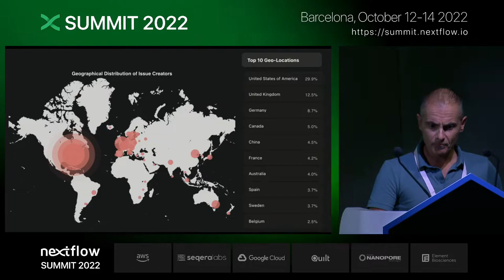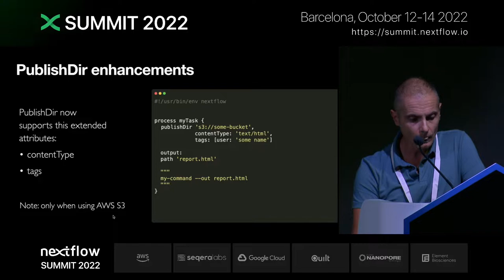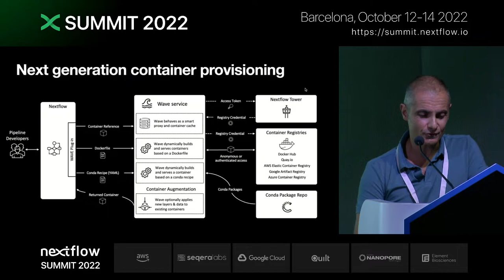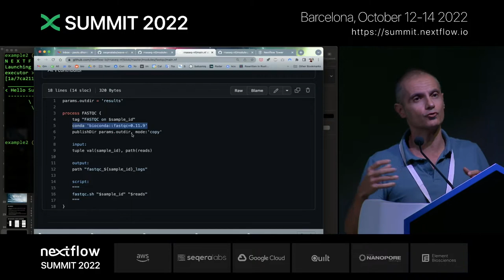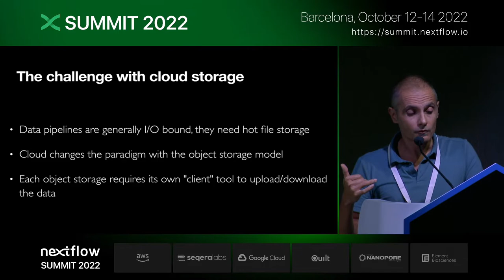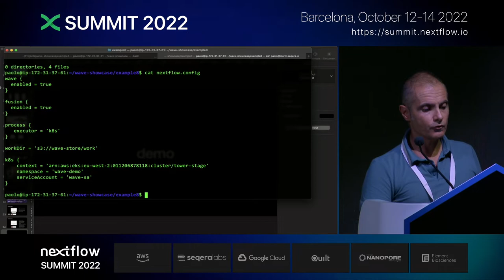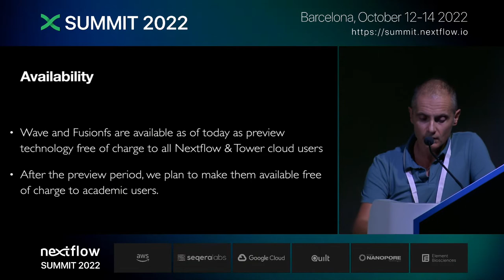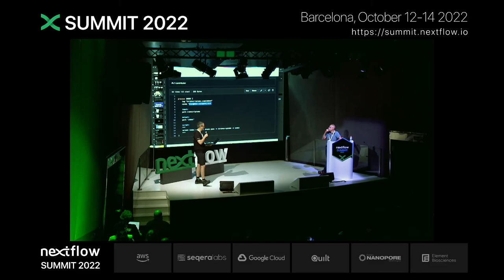Nextflow Summit 2022 - Paolo di Tommaso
Nextflow and the future of containers.
Paolo di Tommaso, CTO & CO-FOUNDER at Seqera Labs.

Containers have become an essential component in the toolset of scientific workflow developers enabling the deployment of data analysis pipelines at scale in a portable and reproducible manner. However, the increasing complexity and reliance on containers pose new challenges: developers may be required to build several dozen container images and maintain them across different cloud registries. This forces developers to switch the context from the scientific application logic and waste significant amounts of time on “infrastructural” tasks. Moreover, the same software may require container builds depending on CPU architecture, storage environment and custom low-level libraries to run in an efficient manner. Community curated collections such as Biocontainers mitigate this problem, even though they do not provide an ideal answer. This presentation will introduce a novel solution available to Nextflow developers to streamline the provisioning of containers for data analysis pipelines and takes advantage of community standards.